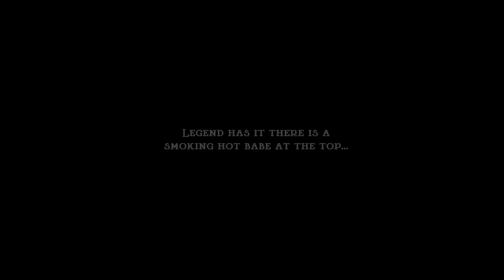Jump King: Ghost Of The Babe speedrun 6:54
B)
chuj